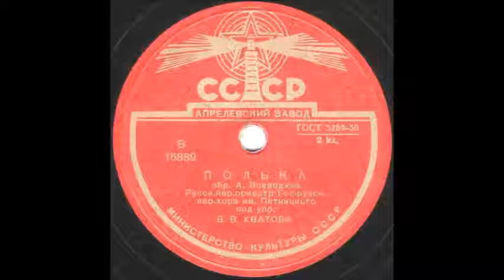ПОЛЬКА Оркестр хора им. Пятницкого грампластинка запись 15889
ПОЛЬКА обр. А. Воеводина Русск. нар. оркестр Гос. русск. нар. хора им. Пятницкого под упр. В.В. ХВАТОВА